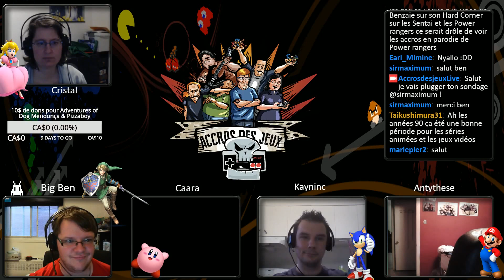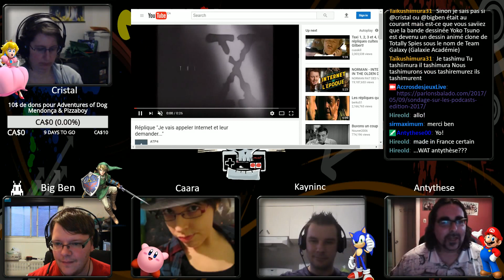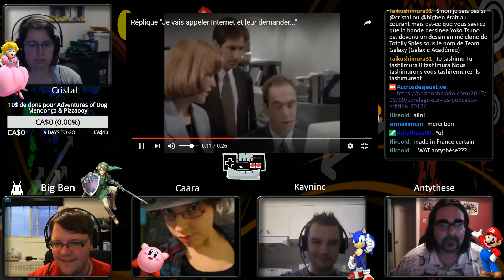Podcast des Accros: Les années 90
Cette semaine, on jase de nos souvenirs des années 90.

Big Ben, Antythèse,Caara, Kayninc et Cristal vous présente le podcast des Accros édition du 16 mai 2017.

On parle de notre expérience du Festival Rétrogaming de Montréal;
les rumeurs concernant le E3 2017;
notre expérience des années 90;